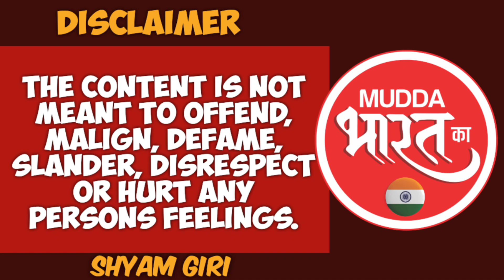Politics Maharashtra | महाराष्ट्र की राजनीति मे ये कैसा जुबान ! Nilesh Rane, Bhaskar jadhav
महाराष्ट्र की राजनीति मे एकैसा घमासान चल रहा है नेता एक दूसरे के डी एन ए निकाल रहे हैँ ठाकरे परिवार की तो धज्जियाँ उड़ा रहे हैँ हमाम मे सब नन्गे हैँ यह एक कहावत है लेकिन क्या ये राजनितिक सभा या प्रेस कांफ्रेंस कर सर्वजनिक करना ये राजनीति की संस्कृती है ? बहुत ही बुरी स्थिति है शिवसेना उबाठा व राणे परिवार मे देखिये पुरा विश्लेषण इस वीडियो मे.